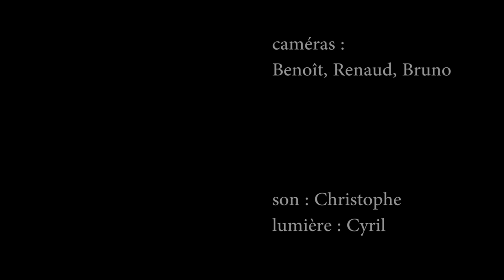Arlt 'De haut en bas' 02/04/17 Paris, La Scène du Canal